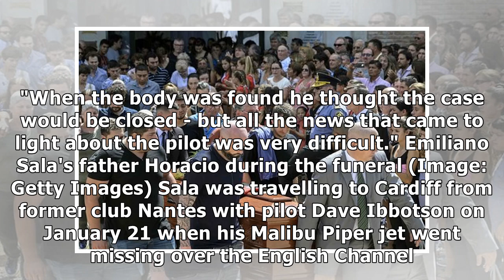Sad: Emiliano Sala's father Horacio dies of heart attack